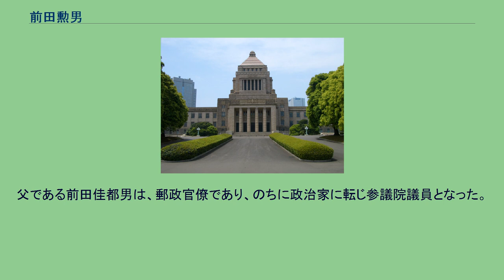前田勲男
前田 勲男（まえだ いさお、1943年2月4日 - 2016年8月22日）は、日本の政治家。
自由民主党所属の参議院議員を4期務めた。
法務大臣を務めた。
1965年、慶應義塾大学法学部政治学科を卒業。
1978年、自由民主党所属の参議院議員である父・前田佳都男が死去。
これにより同年行われた和歌山県選挙区補欠選挙に後継として立候補し、初当選した。
父と同じく自民党に所属し、以後当選4回。
通産政務次官などを経て村山内閣で法務大臣（1994年6月30日 - 1995年8月8日）に就任し、初入閣。
法相在任中に地下鉄サリン事件が発生し、オウム真理教事件の捜査や起訴が進む中で盗聴、おとり捜査や司法取引を前向きに検討する考えを示す。
約13ヶ月の在任中、5人の死刑囚の死刑執行を命令した。
1998年の第18回参議院議員通常選挙で、自由党から立候補した鶴保庸介に敗れ、そのまま政界を引退した。
その後、鶴保は保守党、保守新党を経て自民党に入党し、前田の事実上の後継者となった。
2016年8月22日、脳梗塞のため死去。
73歳没。
その後、政府より、正三位に叙された。
父である前田佳都男は、郵政官僚であり、のちに政治家に転じ参議院議員となった。